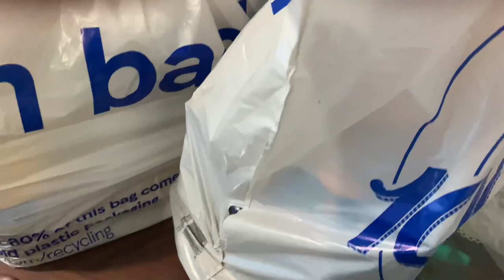Iftari | Ramadan 2020 | Vlog #39